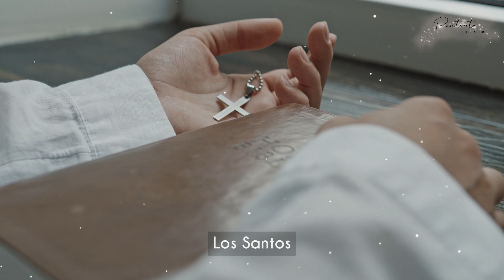¿Rezar y meditar son lo mismo?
Esta es una pregunta que me han hecho muchas veces, sobre todo las personas que son religiosas y comienzan un trabajo de consciencia. 🙏✨
La religión y la espiritualidad no están peleadas pero no son lo mismo, al igual que rezar y meditar. ✝️🧘‍♀️
Cuando rezamos, estamos comunicándonos y hablando por medio de oraciones hacia una deidad externa, generalmente lo hacemos viendo hacia arriba y hacia afuera, elevando nuestra energía hacia algo más alto que nosotros mismos. 🌟🙏
Meditar es todo lo contrario, es voltear la mirada hacia adentro, generar una conexión contigo, escucharte desde la respiración, la sensación, los pensamientos y las emociones internas, y desde ahí generar una conexión con tu propia divinidad. 🧘‍♀️💫
Ambas son herramientas distintas con fines diferentes y ambas son muy poderosas. 💪✨
Y tú, ¿rezas o meditas? 🤔
Besos de colores,
Panterita. 🌈💖